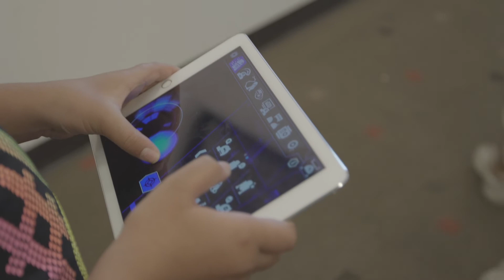codePHX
The city of Phoenix's codePHX initiative provides free coding, robotics and 3D modeling classes for youth ages 4 to 17 at locations citywide. Learn more about by visiting phoenix.gov/codePHX.